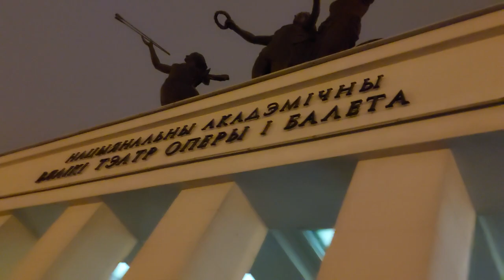Новогодняя феерия у главного входа в Большой театр Беларуси 14.01.2023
"В гостях у Снежной королевы"
Театр современного танца "Магия"
Театр световых и огненных представлений "Элементаль"